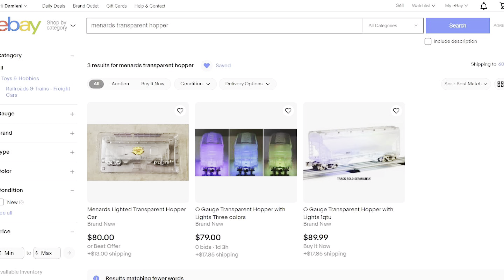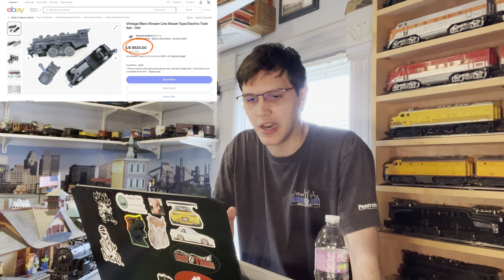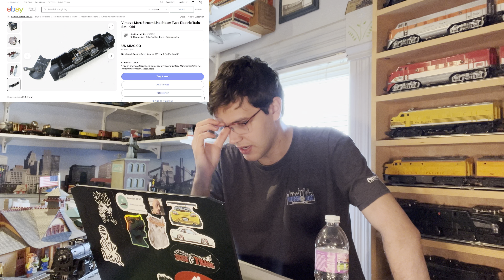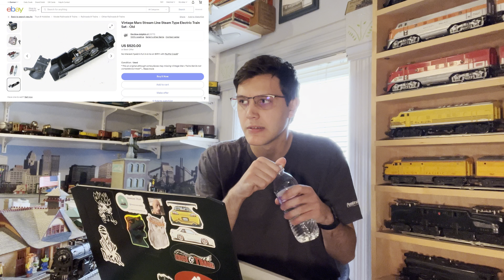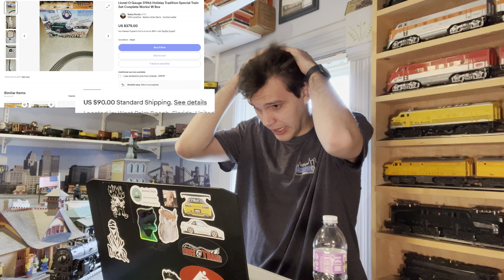eBay Prices Are Obnoxious